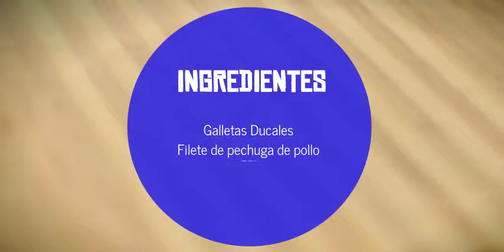Croquetas de pollo con el toque secreto Ducales